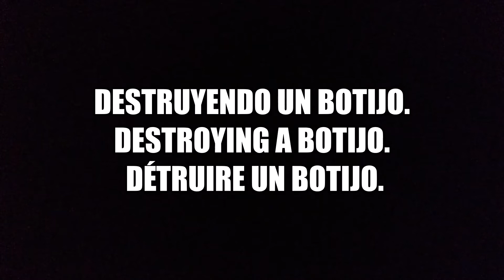💥Destruyendo un botijo. Destroying a botijo. Détruire un botijo.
Rompiendo un botijo... Breaking a botijo... Casser un botijo...